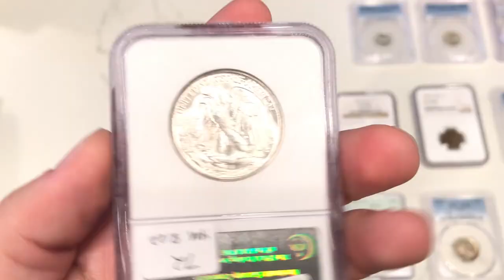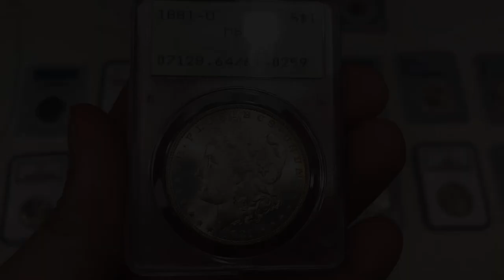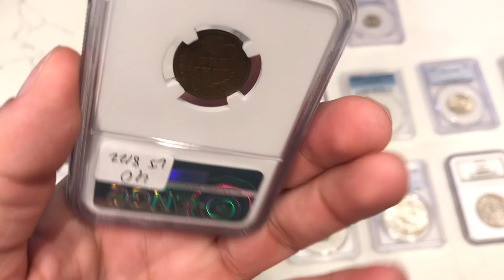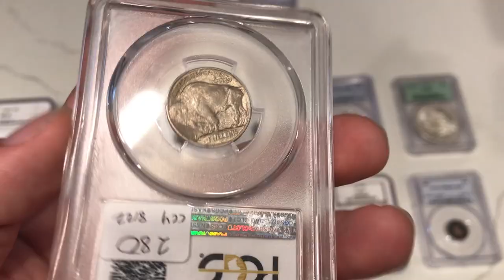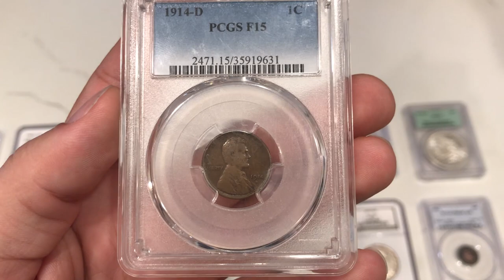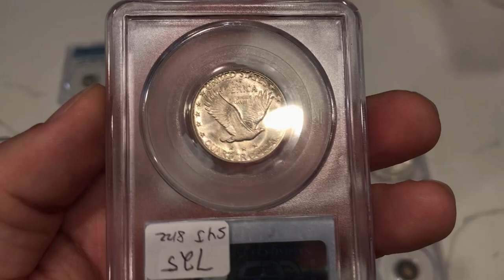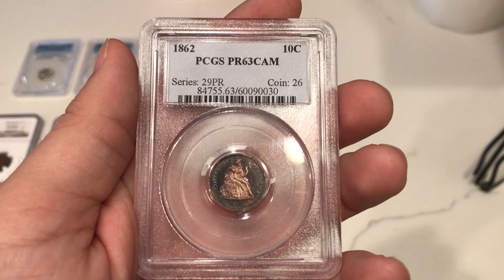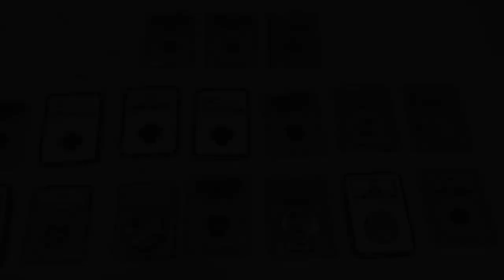What Coin Dealers MUST DO to GROW in the Coin Business! (GIVING IS GROWING)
In this episode, we talk about how giving back will ultimately lead to more success in the coin space. Are you giving of your time, talent, and treasure to help your fellow dealers and collectors?